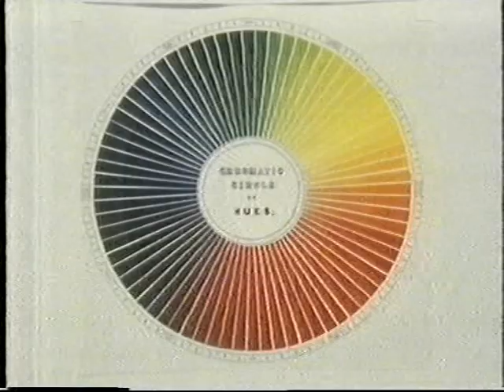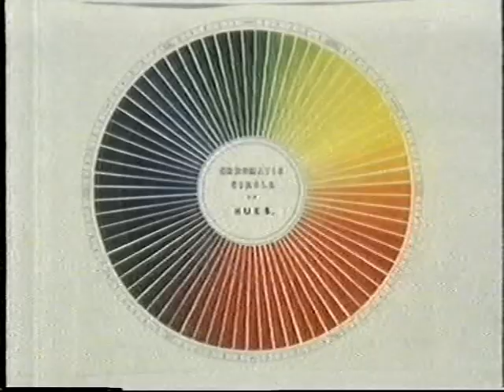Artists' techniques: the chiaroscuro tradition vs the Impressionists and Cézanne. Anthea Callan 1983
The chiaroscuro tradition and materials. Different approaches
from the Impressionists; Renoir, Manet, Monet. The colour circle.
Cézanne. Displaying the Impressionists.